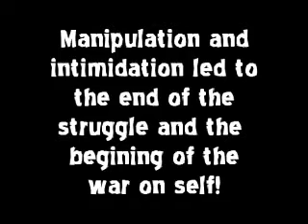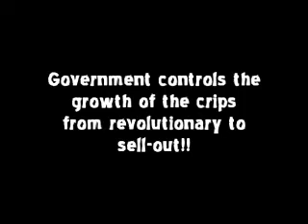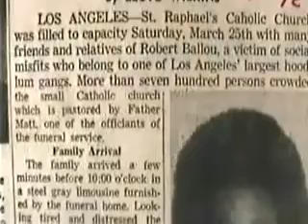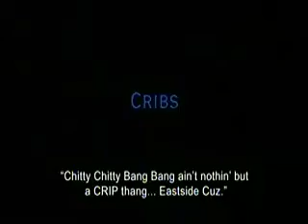Gangs and the controllers part 7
The manipulation of gang culture by negative govt. agencies and secret societies.The medias role in promoting violence in gang culture!